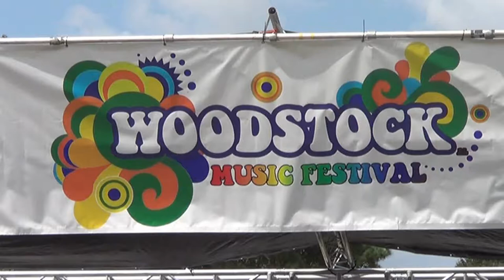Cahaba River Band